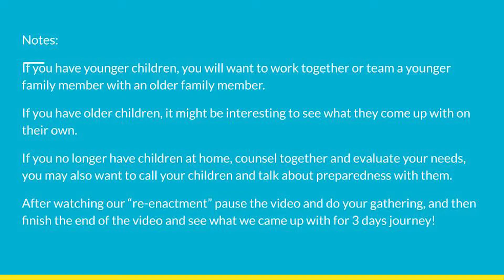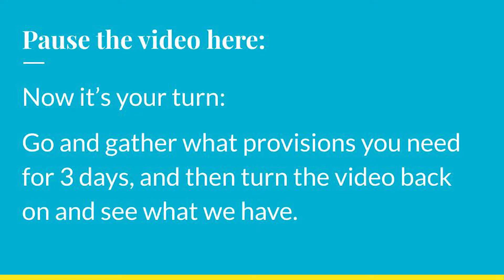Come Follow Week 2 1 Nephi 1-7, Activity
Hello, Each week when we do our video for discussion, we would also like to provide some possible activity ideas to do with your family to deepen the understanding and help you to apply what you are learning.  This week's activity is based on Lehi's family leaving their home and possessions and traveling into the wilderness.  How prepared are you for an emergency.  We hope you enjoy this activity and increased your family's preparedness.